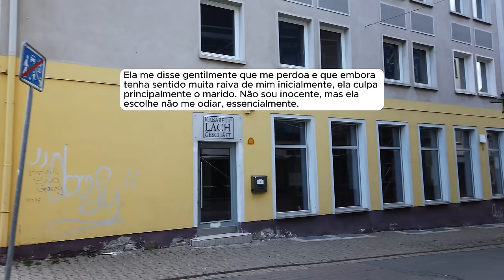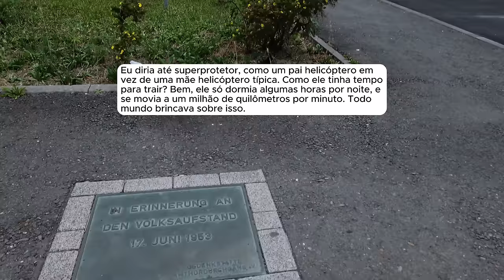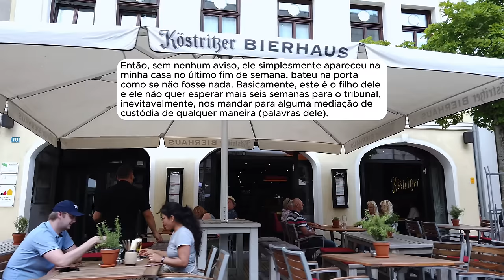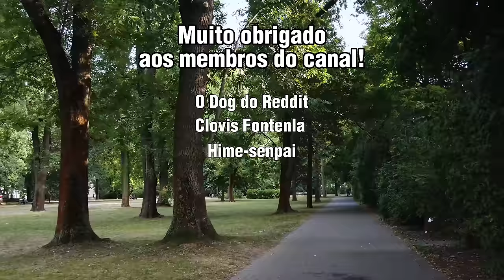🗿🍷Me arrependi de me envolver com um cara casado.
Capítulos
00:00 - Introdução
00:47- Início